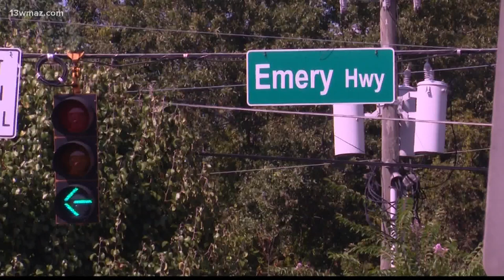2 Bibb County deputies on administrative leave after shot fired in East Macon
The GBI is still investigating the incident and they say this is the 89th officer involved shooting they have investigated in 2022.

13WMAZ News is the #1 station for news and weather in the Central Georgia area, serving people in Dublin, Macon, Milledgeville and Warner Robins.